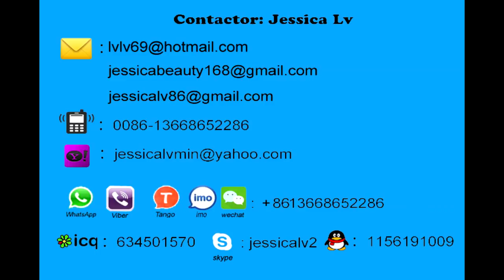egg tray machinetyz 32 4 jessica